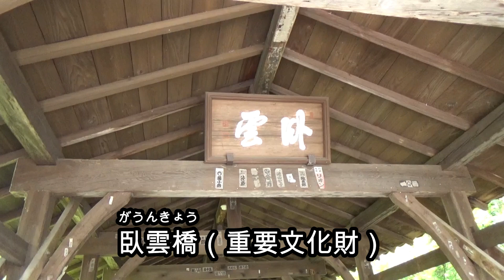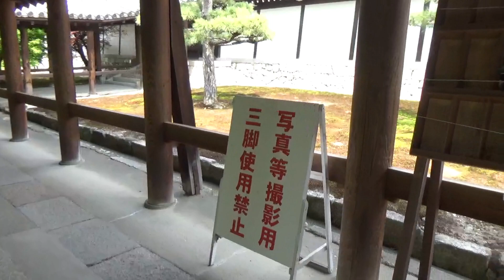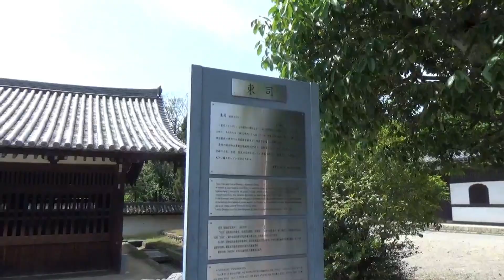【東福寺(JR奈良線、京阪電鉄)】東福寺で最古のトイレを覗こう！【由来紀行045京都府】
羽田空港を飛び立ち、伊丹空港に着陸。
真っ先に向かったのが、ラーメン二郎京都店。
１１時の開店前に並びましたが、
すでに２０人ほど並んでいました。
二郎らしい味の濃いスープと太い麺。
アブラと魚粉がおいしかったです。

その後、叡山電車と京阪を乗り継いで東福寺へ。
時期が時期なら修学旅行生が多いそうです。
現在の敷地面積は２４万㎡ですが、
完成当時の面積を調べても見つかりませんでした。
京都駅からたった３分の場所に、
静かで自然豊かなお寺がありました。